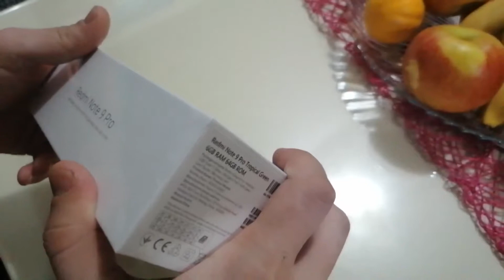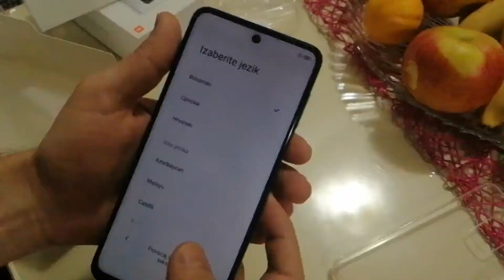Xiaomi Redmi Note 9 PRO (Quad camera 64 MPx) - Factory sealed UNBOXING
Bought a new phone, it was factory sealed in the box. Quite good, this is 6/64 model Xiaomi Redmi Note 9 PRO.
Not to be confused wiith Redmi Note 9s.